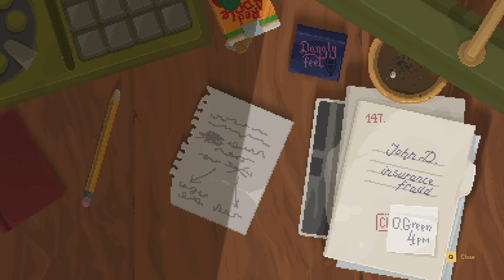BACKBONE ... The RACCOON Detective Game || It sooooo good and beautifully made || Prologue Pt1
I was skeptical because it's a 2d game, but it's incredible.